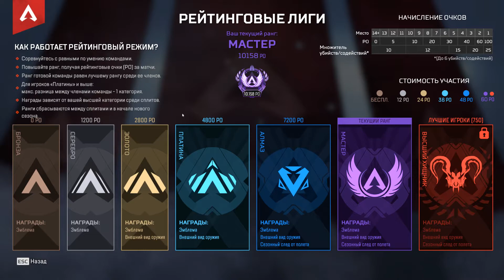Я СТАЛ МАСТЕРОМ В APEX LEGENDS! Делюсь впечатлениями от мастера в Апексе! Наконец то!!!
➤Стал мастером в Apex Legends! Как же долго я этого ждал! Рассказываю в кратце как все было и делюсь впечатлениями!
➤Открой описание там много полезной информации.

►Я в Discord - Symrak:7345

🎮Мой ПК:
— Видеокарта - Gigabyte GeForce RTX 2070 Super
— Процессор - Amd Ryzen 9 3900X
— Оперативка - 16Gb 3200 Мгц Corsair Vengeance
— Материнка - Gigabyte X570 Aorus Elite
— Жесткий диск - Wd Blue 4 Tb 5400 prm
— Ssd Диск - Kingston A1000 480 Gb
— Бп - Be quiet! Staight Power 11 750W
— СВО - Nzxt Kraken X52
— Корпус - Cooler Master MasterBox TD500

🎧Периферия
— Мышь - Logitech G Pro Wireless
— Клавиатура - Bloody A4Tech B314
— Гарнитура - HyperX Cloud Stinger
— Микрофон Samson C01U Pro
— Основной монитор Asus Tuf Gaming VG27AQ 165Hz
— Второй монитор Dell S2318H 60Hz